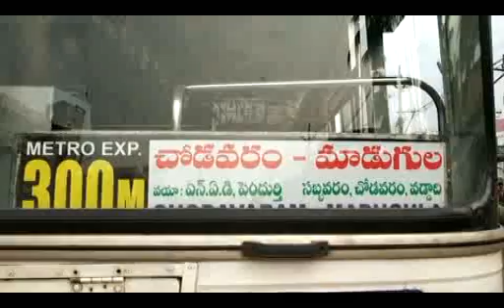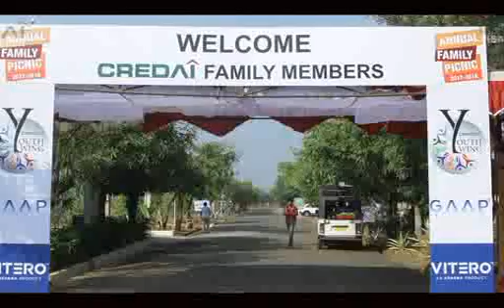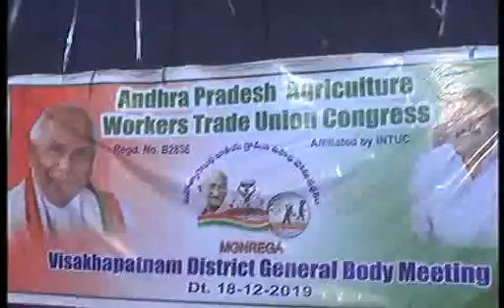SDV NEWS VIZAG 18 12 19 8pm